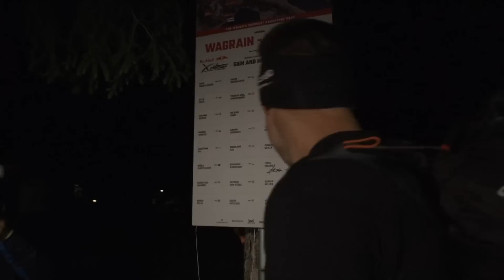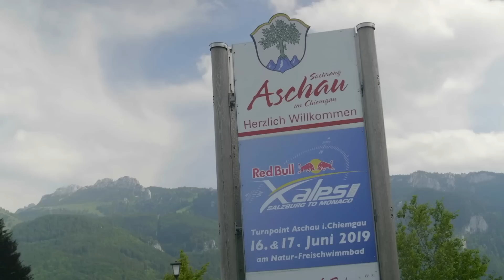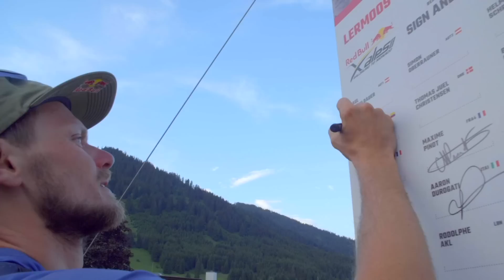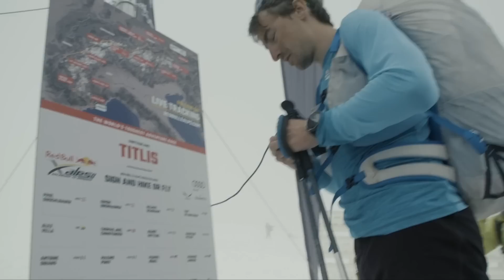The Challenges of Hiking And Flying Across the Alps | Red Bull X-Alps 2019 Highlights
Hike and fly. That’s what this race is all about. It’s what the late Hannes Arch envisioned when he came up with the idea for the Red Bull X-Alps almost 20 years ago. Hike and fly all the way from Salzburg to Monaco – adventure at its simplest and purest.

Get the latest updates from Red Bull X-Alps 2019: the world's toughest adventure race which requires athletes to hike and fly from Salzburg, Austria all the way to Monaco.